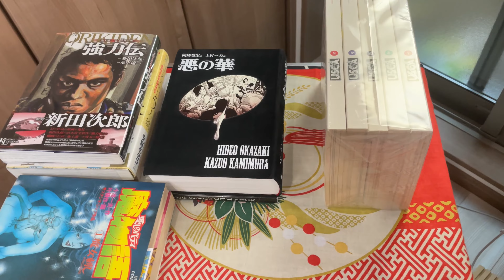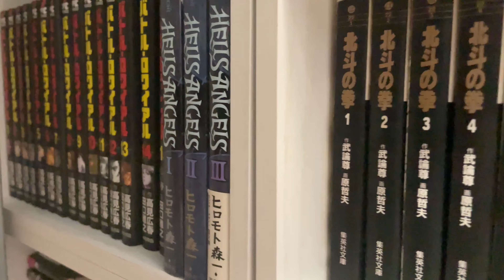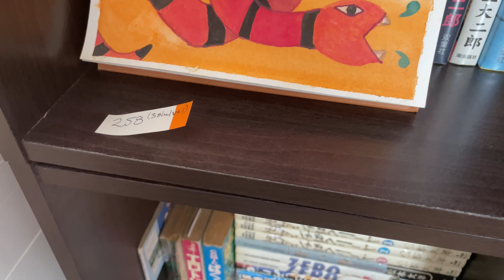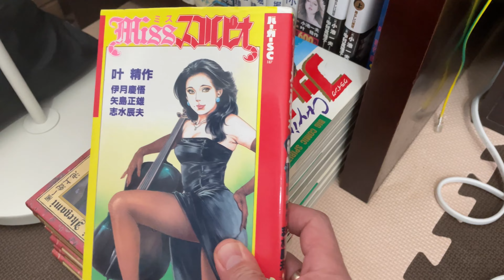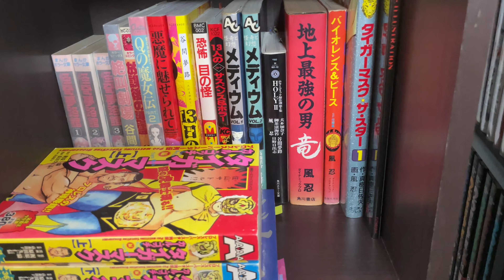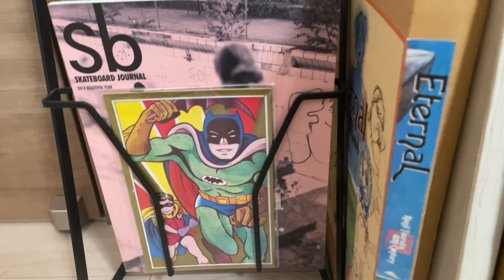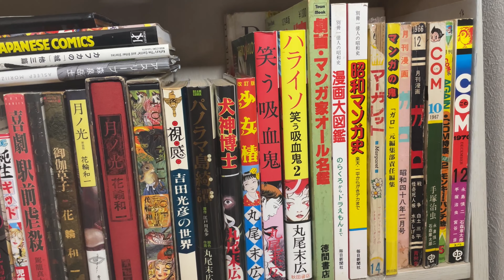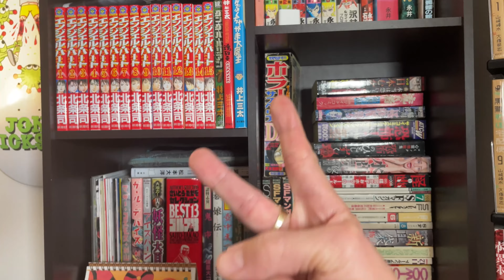Manga Shelf Tour: 1000+ Volumes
Here’s a look at my manga collection of horror, retro, gekiga, ero-guro, vintage manga magazines, art books, and more! If you see something you’d like me to show in more detail, let me know if the comments. I just might put it in a future vid!
Thanks to everyone who SUBS, likes, and shares. You are the reason why my collection has gotten so damn big!
Mata ne!

Chapters:
0:00 Intro
0:51 Manga Shelf Tour
15:36 Outro